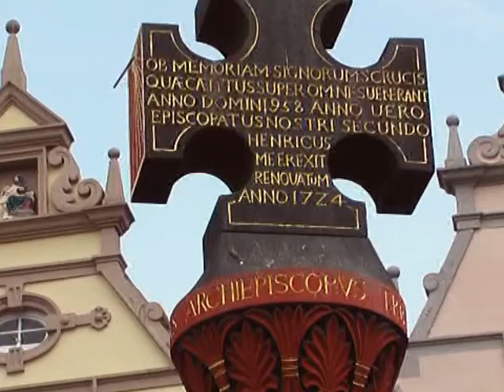Trier..an der Mosel.